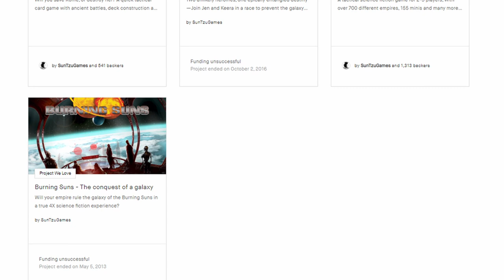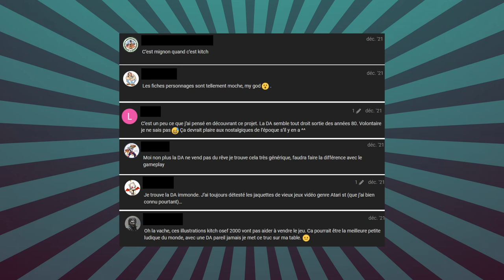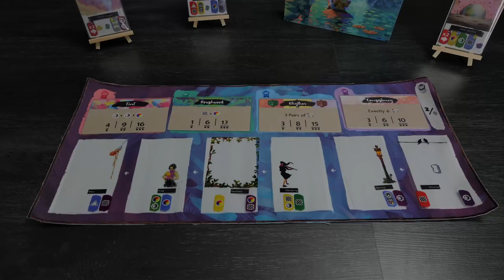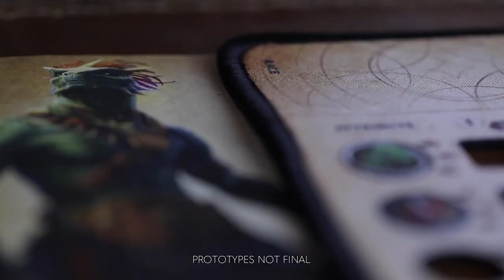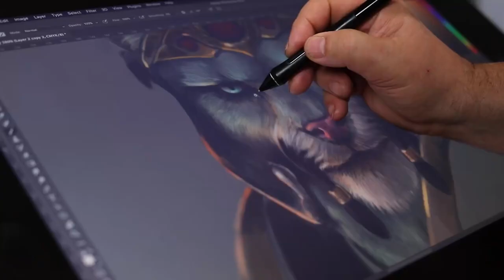MALHYA, SOLAR 175, ELDER SCROLLS... Le récap' de Janvier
0:00 Sommaire
01:01 La citation du mois : Léonidas Vespérini
03:45 Coulisses de campagne : Rogue Angels
06:45 Coulisses de campagne : Solar 175
18:04 J'ai reçu : Canvas Reflexions
19:20 L'invité de mois : Benoit Bannier
29:38 L'info de dernière minute : Elder Scrolls